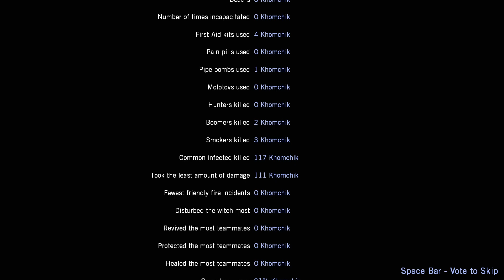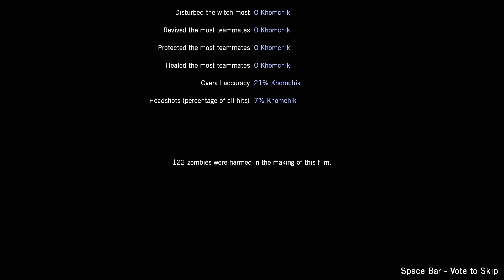I Speedrun No Mercy Without Bots In 11:15